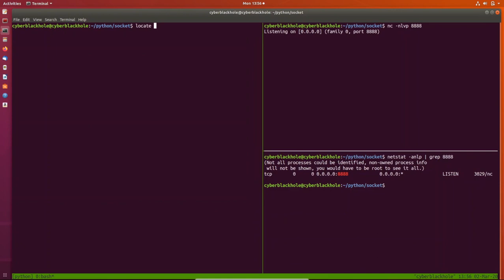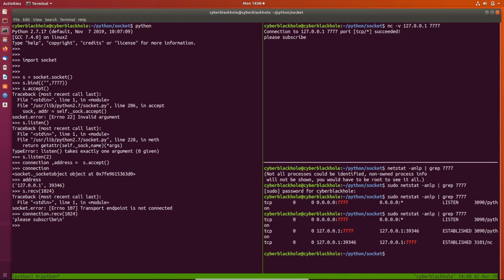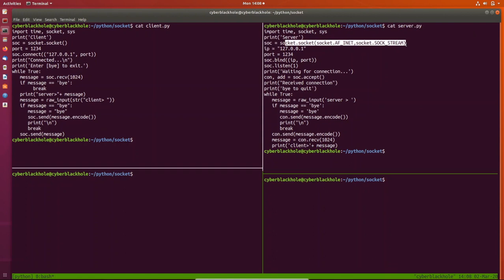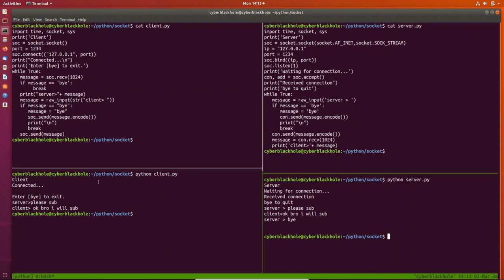Python-E24 Socket Basics | Client and Server Demo | Tamil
Chapters:
0:00 Socket Intro
1:36 socket Programming
4:15 Connecting to a server(client app)
6:34 Data send to server(client app)
7:25 create server using python
12:48 Chat application